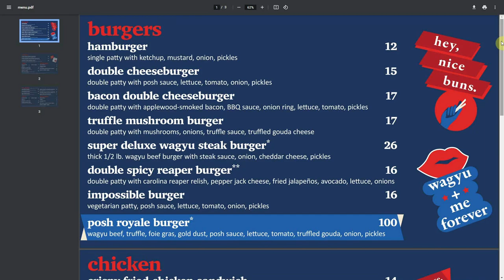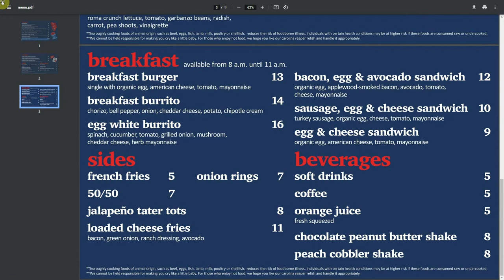Posh Burger Review Feat. Vegas Visual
Aria Hotel and Casino Las Vegas is home to some of the best food in Las Vegas. But with Aria's Din Tai Fung booked up for the night, we needed an alternative late night Vegas eatery. Luckily, Posh Burger is just across the casino floor. But is it worth it? Shout outs to @VegasVisual for joining us!